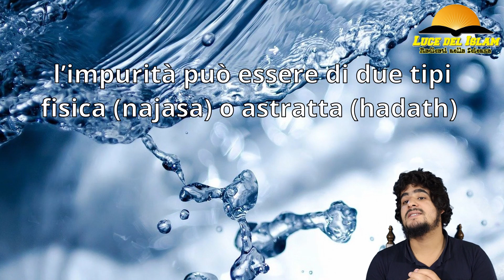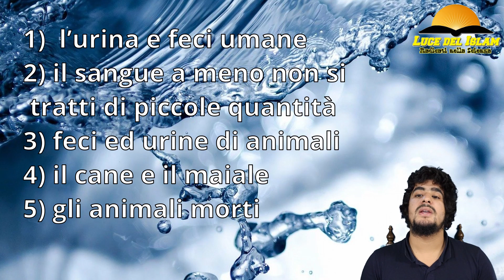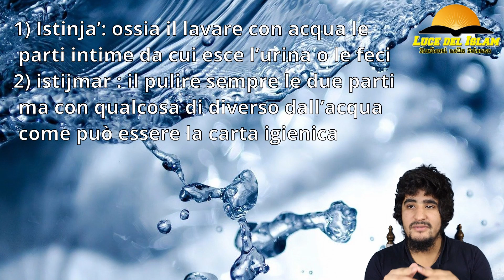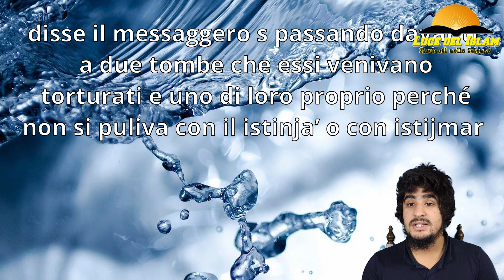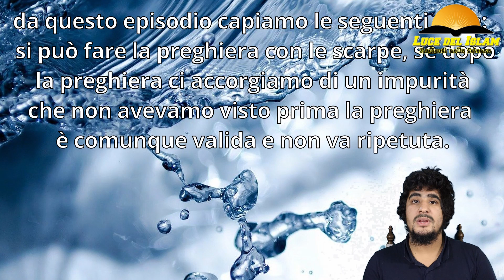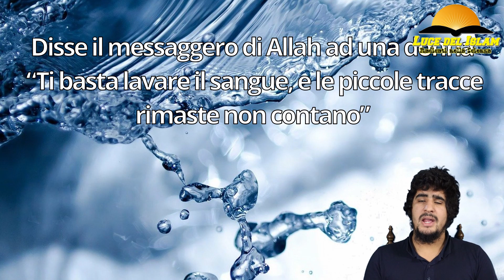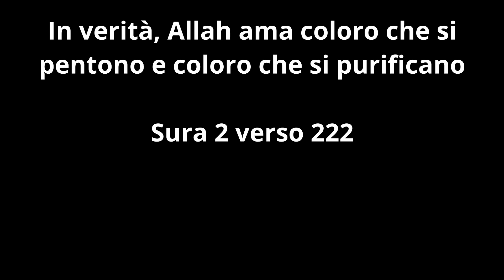La Purificazione (Tahara), Introduzione Alla Preghiera Islamica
il musulmano per poter adempiere alle adorazione deve purificare se stesso dall’interno, dal politeismo dall’invidia, dalla superbia, dalla miscredenza e cosi via
Fatto ciò, l’impurità può essere di due tipi fisica (najasa) o astratta (hadath)
L’impurità fisica (najasa) è una sporcizia fisica visibile che la religione ci impone di purificarci da essa prima di iniziare l’adorazione.
Tutte le cose si presumono essere pulite e pure, per esempio se abbiamo il dubbio circa la purità di un vestito ma non vediamo nessun tipo di macchia, significa che quel vestito è puro.
Se vogliamo iniziare la preghiera dobbiamo obbligatoriamente controllare che il nostro corpo, i nostri vestiti e il luogo siano liberi da ogni tipo di impurità

Impurità del cane
Disse il profeta di Allah s “se un cane lecca un vostro piatto, questo va lavato 7 volte ed una di esse deve essere con la terra” secondo i sapienti si può far uso dei detersivi al posto della terra.   Attenzione però che il cane non è tutto impuro, per cui se lo si tocca o si accarezza non bisogna per forza lavarsi le mani né il toccarlo annulla l’abluzione.
Ciò che è impuro sono i suoi bisogni e la sua saliva, e queste non vanno lavate 7 volte ma solo quanto basta a togliere le impurità. Il lavaggio 7 volte è prescritto solo per il recipiente che lecca il cane per il reso bisogna lavare quanto basta a togliere le impurità.